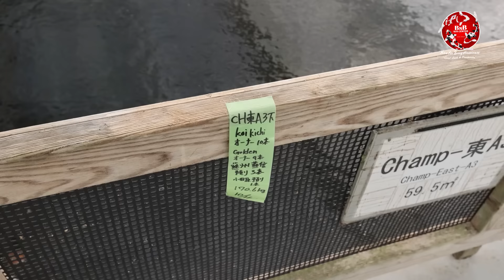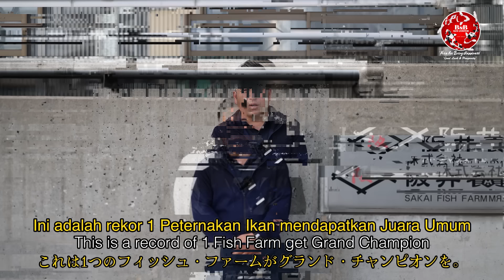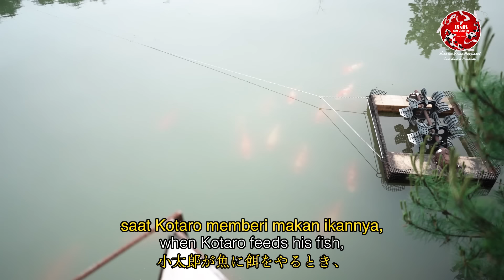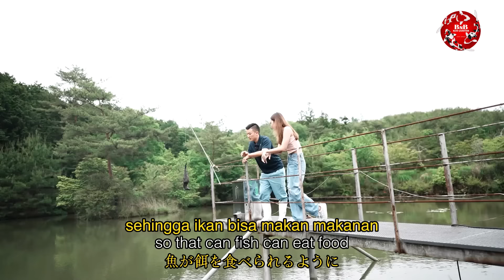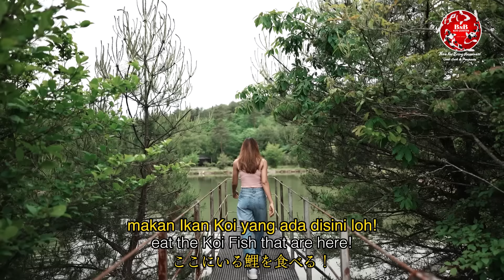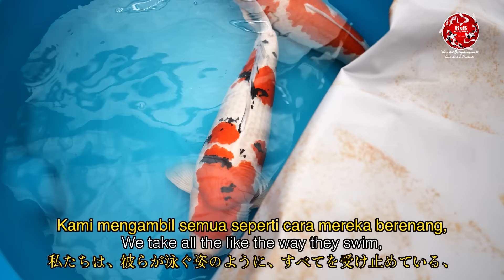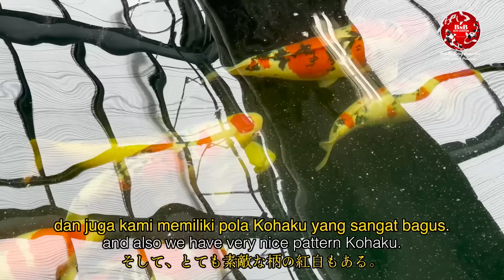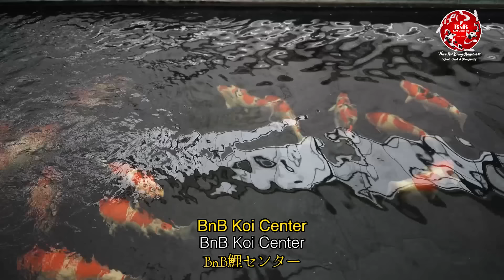SAKAI FISH FARM PUNYA GRAND CHAMPION HOUSE?!!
Pecinta Koi di Indonesia pasti tidak asing dengan Farm Legendaris ini,
Yessh! Sakai Fish Farm, namanya sudah menjadi kiblat Koi Lovers di Indonesia sampai dunia.
Koi yang paling Spesial disini antara lain Kohaku dan Sanke.